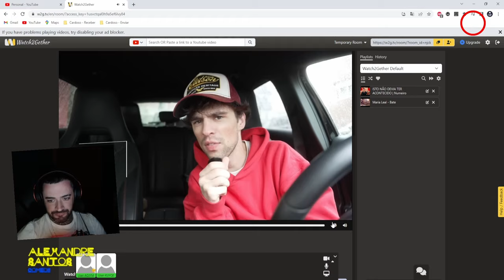ALEXANDRE SANTOS REAGE A João Sousa "FICAMOS LOUCOS EM PARIS"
Onde consigo ver as Lives do Alexandre?